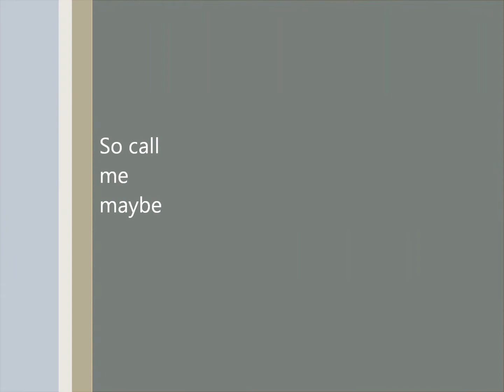Funny Call me maybe-Carly Rae Jepsen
Its a laugh at the end you'll see. :D